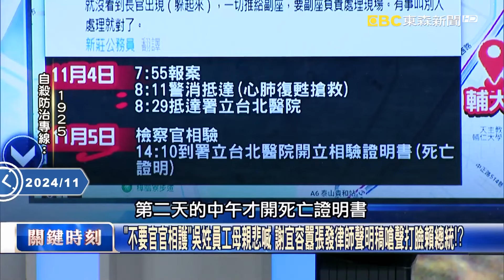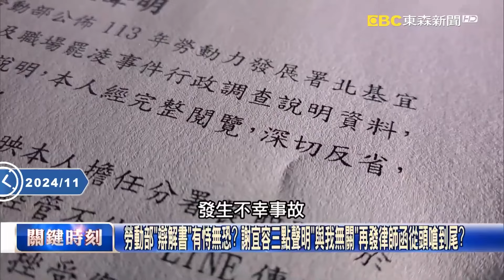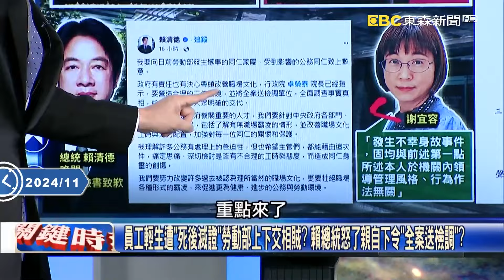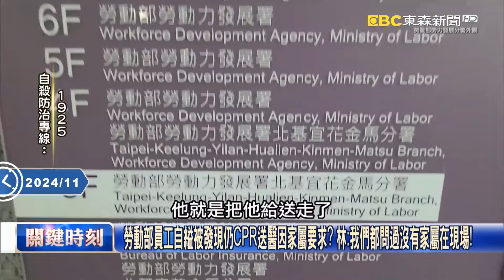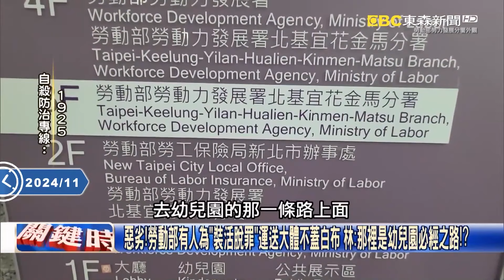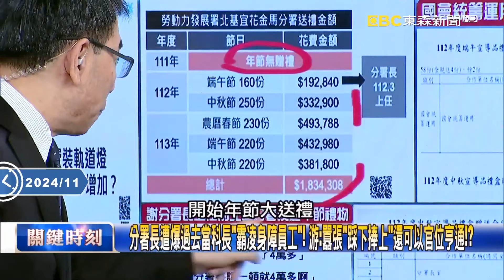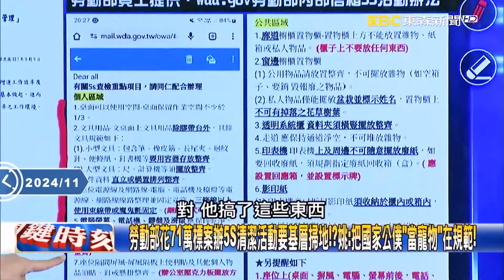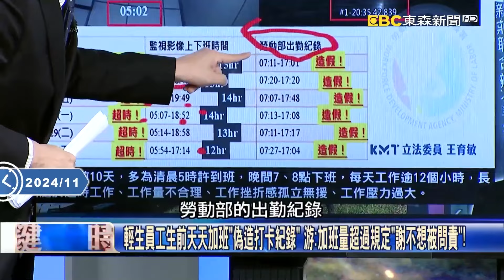【勞部認證謝宜容霸凌】職員媽跪地哭訴「我都不捨得打他」...惠珍哽咽：他連要離世都「躲起來」怕嚇到大家 【關鍵時刻】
●輕生不能解決問題！東森新聞關心您
生命誠可貴，輕生不能解決問題
退一步想，可為生命找到出路！
自殺防治諮詢安心專線：1925
生命線協談專線：1995
張老師專線：1980

●東森新聞關心您
勞動部反霸凌專線：1955

(00:00:00) 再也等不到兒子吃晚飯！ 吳姓公務員母親哭倒控訴勞動部：我的孩子被政府虐待！
(00:10:13) 「不要官官相護」吳姓員工母親悲喊 謝宜容囂張發律師聲明稿嗆聲打臉賴總統！？
(00:37:10) 北分署長謝宜容爆花「百萬公帑」送禮「向上管理」！ 李：請一頓飯「四萬」很會花！
(00:51:02) 81公務員放棄鐵飯碗「逃離」謝宜容有什麼通天本領？ 游：職場恐是「地獄景象」！

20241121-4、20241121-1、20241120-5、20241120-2